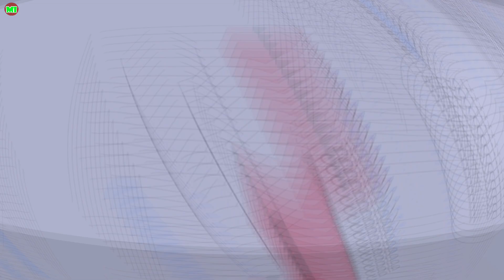Post Hawkmoth MDC Miraculous Ladybug Comic Dub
Have you nice day !